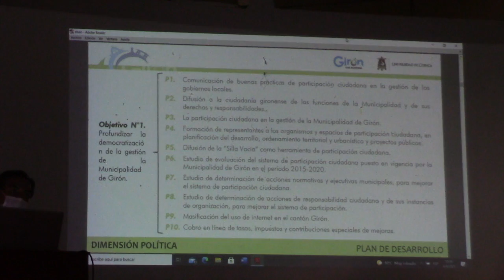Directora de planificación del GADM Girón opina sobre socialización de planes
La arquitecta Melba Cardenaz, Directora de Planificación del GAD Municipal de Girón, este lunes vertió declaraciones respecto al PODT y PUGS que fueron socializados el pasado sábado. Se lamentó la falta de asistencia ciudadana, justificó la ausencia del alcalde, informó el costo de la elaboración de los planes, e indicó otros detalles.